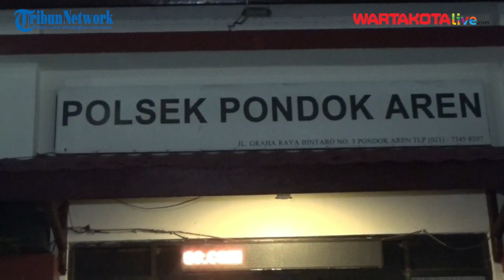Gerombolan Geng Motor Merusak Sebuah Mobil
Sekelompok pengendara sepeda motor merusak sebuah mobil Toyota Yaris di kawasan Jalan Boulevard Bintaro, Pondok Aren, Kota Tangerang Selatan, pada Senin (18/4/2022) dini hari.

Saat melintas di Jalan Boulevard Bintaro, mobil tersebut menabrak seorang pengendara motor yang sedang berjalan beriringan bersama gerombolannya.

Tak terima rekannya ditabrak, anggota gerombolan pemotor lain pun tanpa basa-basi langsung merusak mobil itu.